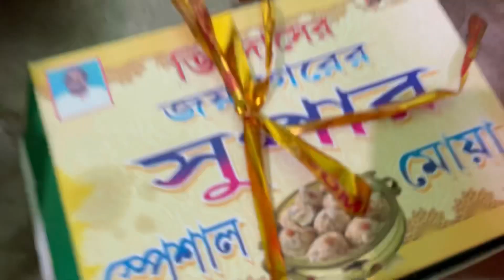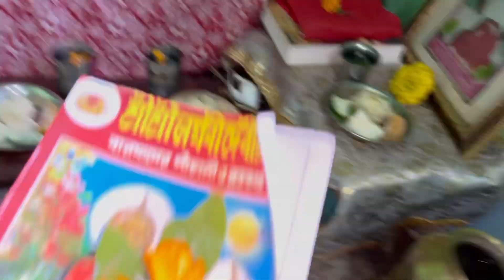বৃহস্পতিবারের মিনি ব্লগ ॥আজ কীভাবে মা লক্ষীর আরাধনা করলাম